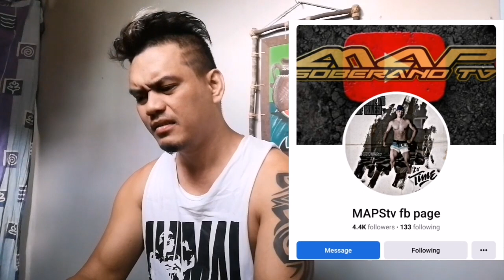TANG 1#@ SA LAHAT NG NAG PAPA UTANG DYAN ETO NA SULUSYON!! 🤩